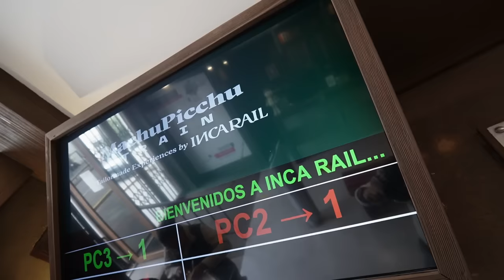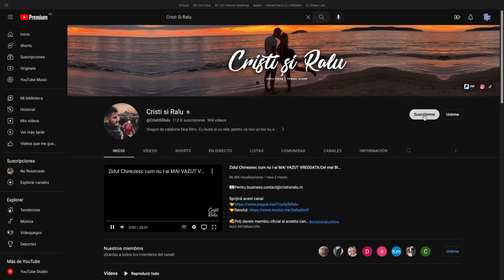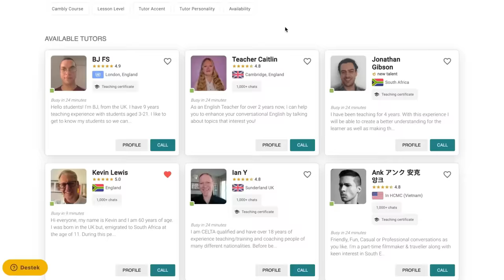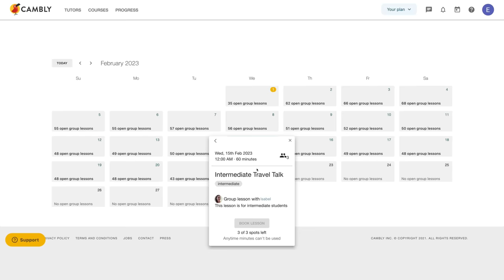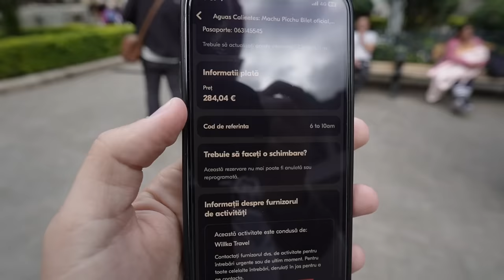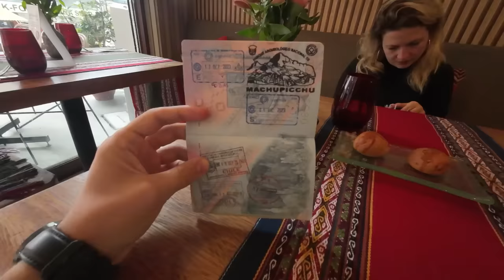Cea mai SCUMPA Minune a Lumii:El Dorado, cate sute de EURO DAI ca sa-l vezi?!Fara sa ascundem nimic!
Înregistrează-te gratuit și îmbunătățește-ți nivelul de engleză cu Cambly

Introdu codul „CristiSiRalu60” pentru o reducere de 60%!